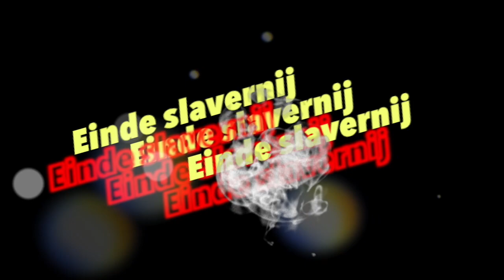1863 zwarte piet misleidt Ned overheid.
Nederlanders, rondom 1863 is er heel wat gebeurd in Suriname. Net zoals er nu gejaagd wordt op b.v. Boko Haram(hoe komt BH aan wapens?), net zoals er destijds werd gejaagd op Holleeder, net zo werd er gejaagd rond 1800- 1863 op zwart vermomde rijke blanken die onder de slaven scholen en deze hielpen vechten tegen hun onderdrukkers. Deze mensen hadden geld dat zwart geld was geworden. Hiermee konden de slaven wapens kopen. Er was zelfs een onneembaar fort  midden in de jungle tussen moerassen gevormd. Niemand kende het geheime pad naar het fort, en menigeen verdronk in het moeras. Door verraad is dit pad bekend geworden, het fort verslagen en ingenomen. U begrijpt dat deze mensen de gezochte zwarte pieten waren. 1863 hadden zij geen schuilplaats meer. Het toen bedachte Sinterklaasfeest was de dekmantel voor deze mensen om te ontsnappen. Wat erg dat in de politiek men zich nu in alle bochten draait om dit te ontkennen.